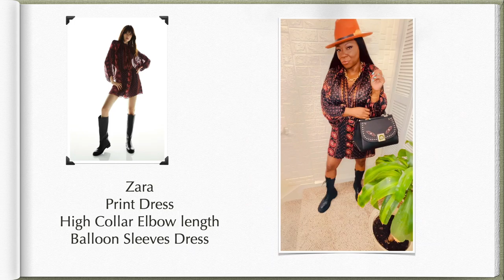Zara vs SHEIN/ Dress-Off Pt.1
Fedora from Amazon